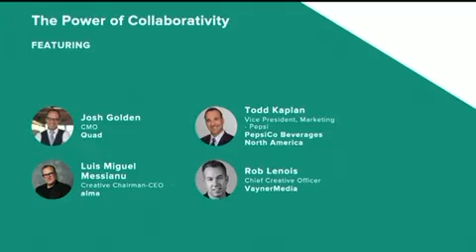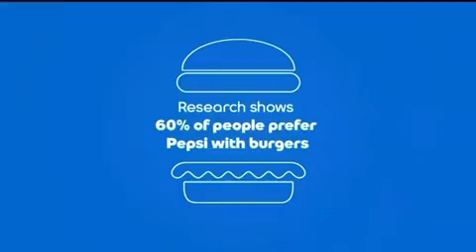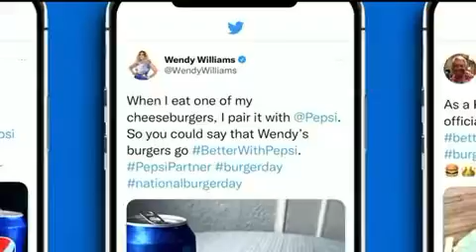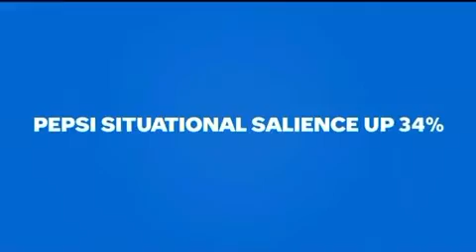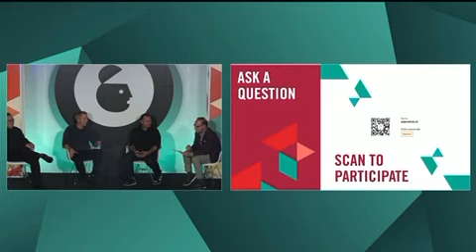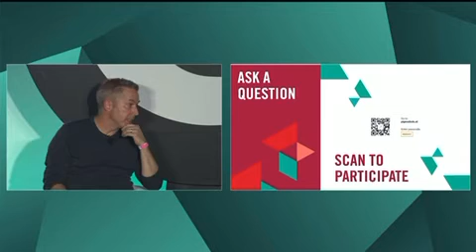NYF 2021 Advertising Week - alma & Pepsi Panel